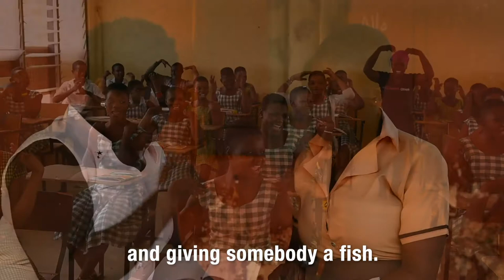Angeline Murimirwa - The injustice of girls' exclusion from education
Nicholas Kristof chose CAMFED as the 2020 Kristof Holiday Impact Prize Grand Prize winner. In her conversation with Nick Kristof, Angeline Murimirwa, CAMFED Executive Director - Africa, speaks about the injustice of girls' exclusion from education.

She says, "I see exclusion of girls from education as the highest injustice.  Because we know that it gives young people a fighting chance. The opportunity to go to school is - there’s this whole example around teaching to fish and giving somebody a fish - supporting somebody through education means that you’re teaching them to fish.  An educated woman - it makes a difference in their own individual life - I’m a living testimony to that, and millions of other girls like that  -  but it also means that for the family, for the community, that vicious cycle of poverty is broken."